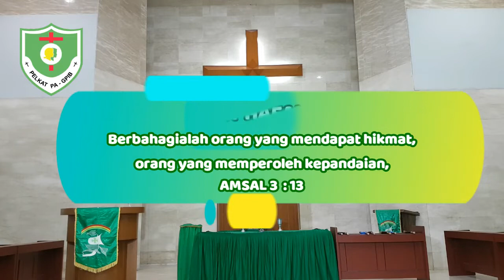IHMPA, Minggu 30 Agustus 2020 Jemaat GPIB Bethania Makassar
selamat beribadah .